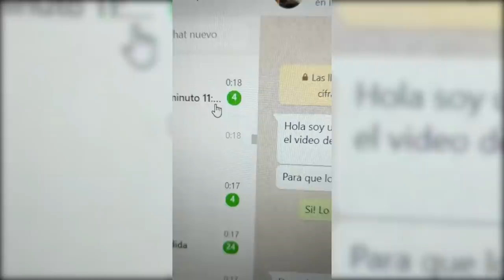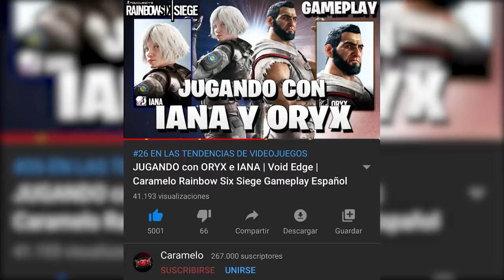CAMBIOS en el AÑO 5 | Void Edge | Caramelo Rainbow Six Siege Gameplay Español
Cambios en el Año 5 en este Gameplay de Rainbow Six Siege español en Void Edge.

▬▬▬▬▬▬▬▬▬ INFORMACIÓN SETUP ▬▬▬▬▬▬▬▬▬
● CPU: Intel Core i9-9900K 3.6Ghz
● MB: Asus Prime Z390-A
● Rstón: SteelSeries Rival 300
● Cᴀsᴄᴏs: Sades A6
● Micrófono: Blue Yeti
● Fuente Alimentación: 800W Mars Gaming
● Teclado: Newskill seiryu